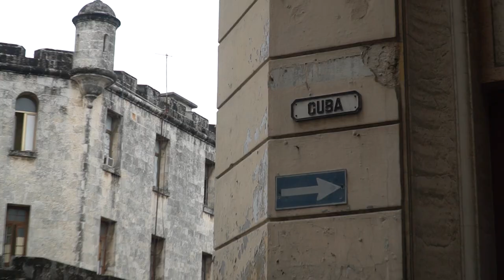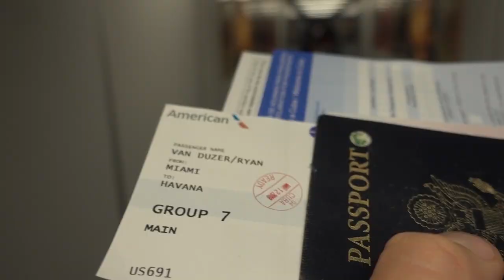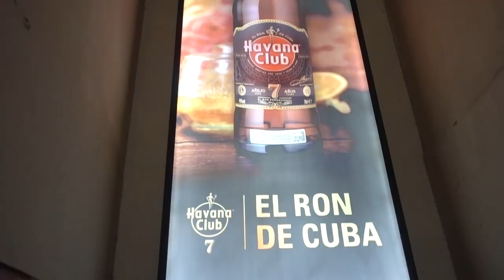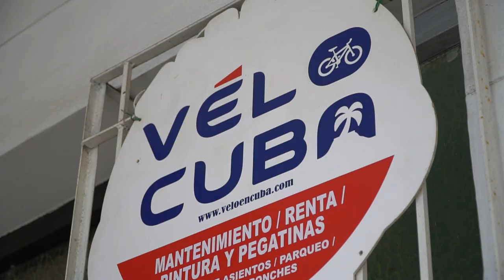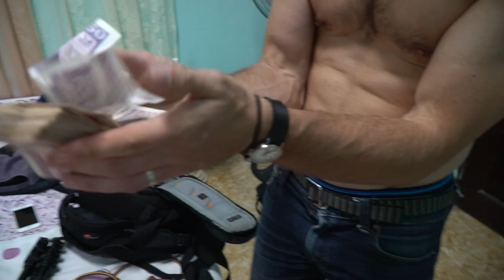Bicycle Touring in Cuba-Renting Bikes in Havana-Part 1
This is a mini-series about bicycle touring in the western region of Cuba. In the span of 7 days, we pedaled from Havana to Viñales, and back to the capitol city, about 350 miles. My friends Dana and Dominic joined the adventure, and together, we leisurely cruised through the beautiful Cuban countryside. In this episode, we get situated in Havana, and prepare for the big ride.

This trip was inspired by my first trip to Cuba in 2015, when I rode across the entire island. Here's the video I made about that adventure.

Thanks Smith for the helmet (which I gave away at the end)

Camera Gear:
Sony A6500
Sony 4k Action Cam FDRX3000
Sony RX100V